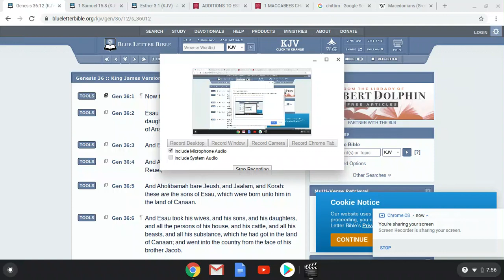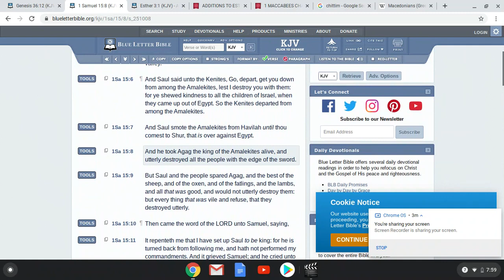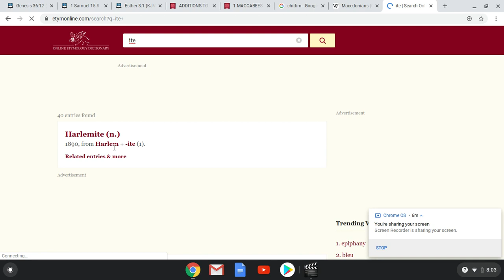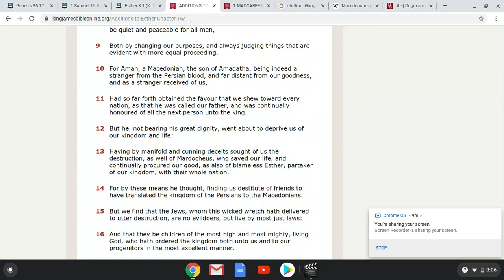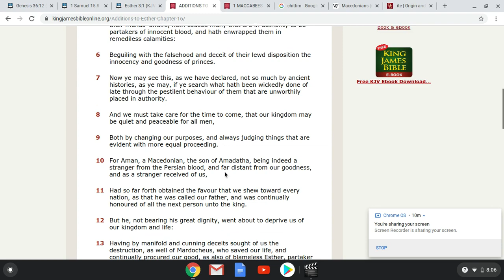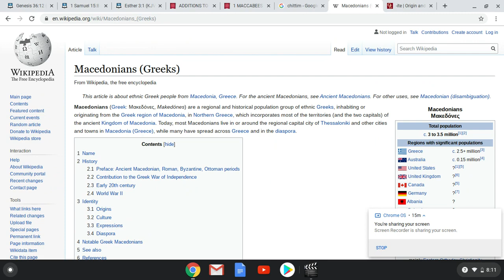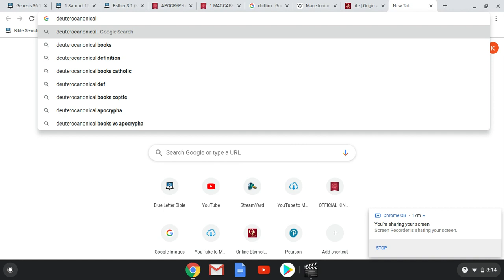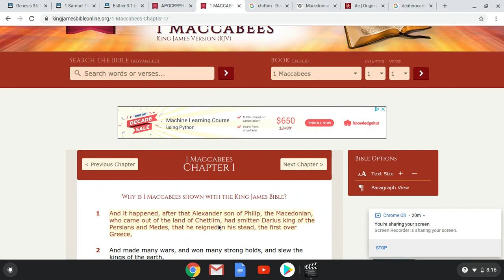RE UP: (MUST KNOW) HOW TO TRACE CAUCASIANS TO EDOMITES OF THE BIBLE